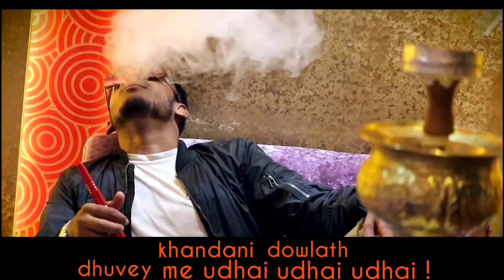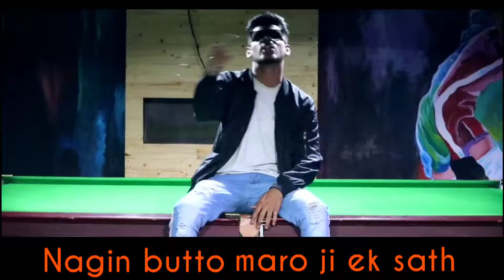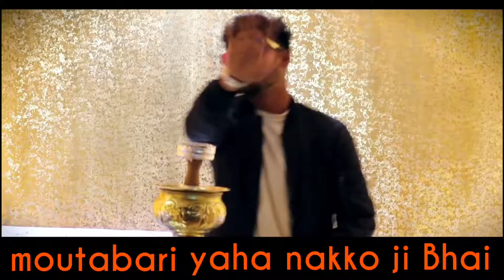MIYA BHAI HYDERABADI _ ( Lyrics ) _ OFFICIAL VIDEO _ RUHAAN ARSHAD